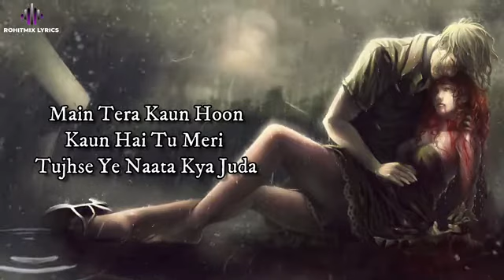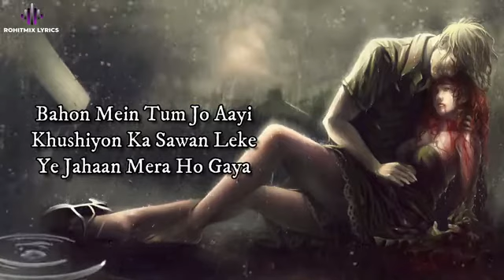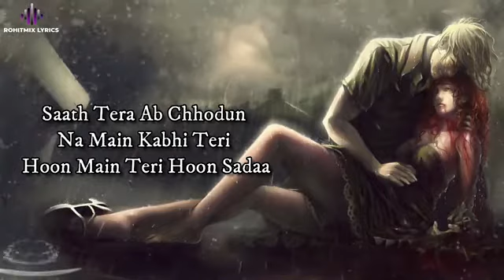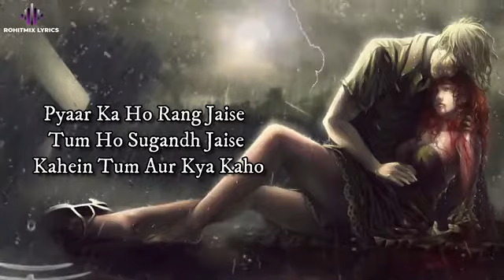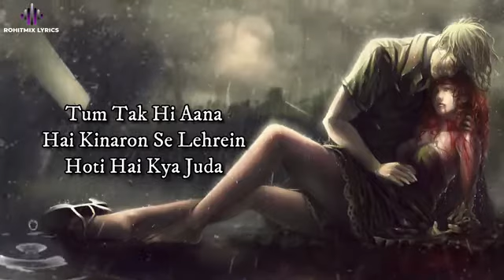Main Tera Kaun Hoon (LYRICS) - Rahul Mishra, Aakanksha Sharma#MainTeraKaunHoon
Main Tera Kaun Hoon (LYRICS) - Rahul Mishra, Aakanksha Sharma
To Stream & Download Full Song:

Song - Main Tera Kaun Hoon
Singers - Rahul Mishra and Aakanksha Sharma
Lyricist - Rahul Mishra
Produced and Mixed By - Aditya Dev
Vocals Recorded at - AMV Recording Studio and Music Care Studio

LYRICS -

Main Tera Kaun Hoon, Kaun Hai
Tu Meri Tujhse Ye Naata Kya Juda
Chahun Tujhe Ab Pyar Mein
Kyun Jaane Tujhko Chahe Ye Jiya,

Haan! Haan!

Bahon Mein Tum Jo Aayi Khushiyon
 Ka Sawan Le Gayi Ye Jahaan Mera Ho Gaya
 Raina Woh Peeke, Indradhanush Se
 Sajke Tujhse Sawera Ho Gaya,
Aisi Khushi Thi Kahan,
Dil Ko Mili Hai Zubaan,
Ab Tumko Paya Hai, Dil Mein Chhupaya Hai
Palkon Mein Tum Ho Piya,
Saath Tera Ab Chhodun Na Main Kabhi
Teri Hoon Main Teri Hi Sadaa,

Haan! Haan!

Pyar Ka Woh Rang Jaise Tum Ho
Sugandh Jaise Kahein Tum Aur Kya Kaho,
Humko Hi Chahoge, Door Nahin Jaoge
Humse Ye Vaada Toh Karo,
Tum Tak Hi Aana Hai, Kinaron Se
Lehrein Hoti Hai Kya Juda Tum Aur Main
 Ik Duje Ke Hain, Bas Baat Itni Si Hai Naa